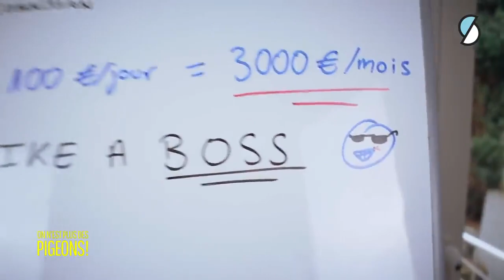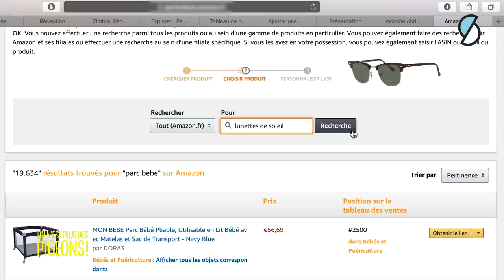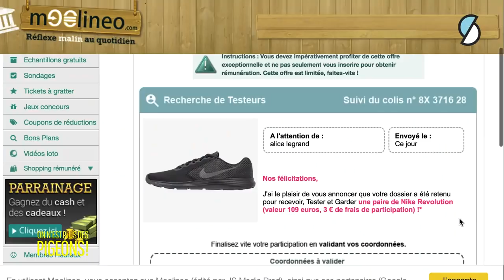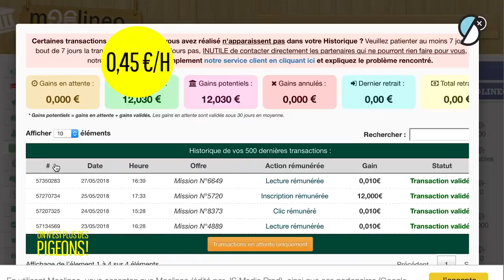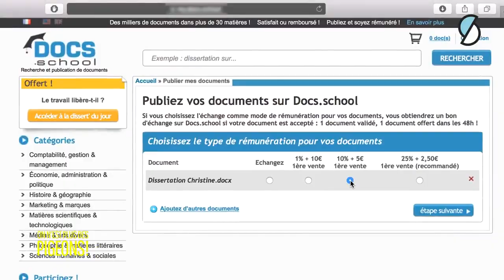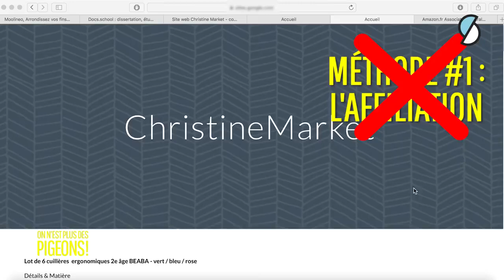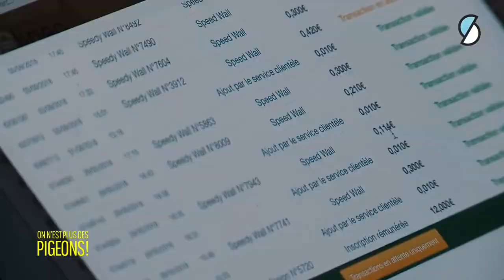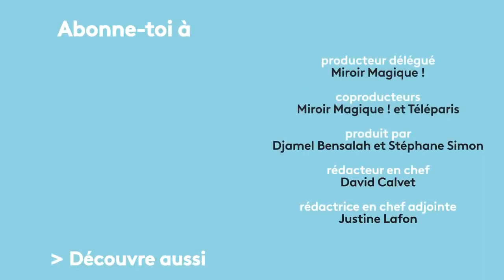Comment Gagner de l'argent sur Internet 2020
Tester chaque jour la consommation et les marques, pour cela tous les moyens sont bons ! On N'est Plus Des Pigeons revient avec des sujets courts chaque semaine sur YouTube, et une enquête longue chaque mois